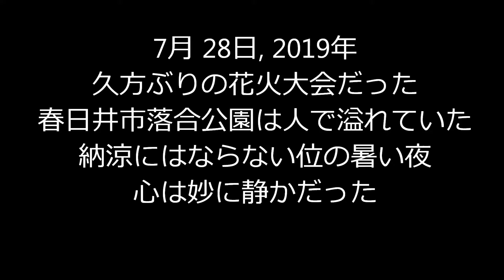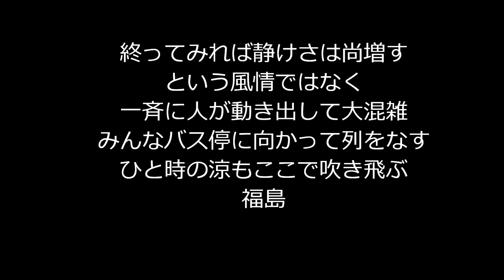山と自然と故郷の写真動画 20190728春日井市花火大会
６０代のカメラマンが美しい山や自然、長閑な山村風景を記録してゆくものです。2019年7月28日　愛知県春日井市落合公園にて開催された花火大会の花火あれこれ。あえて静かな音楽で。